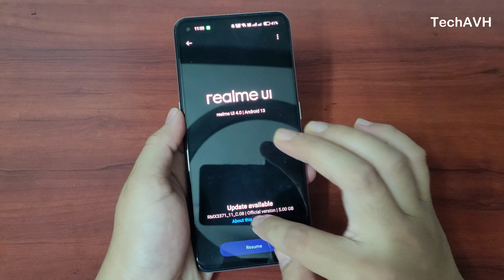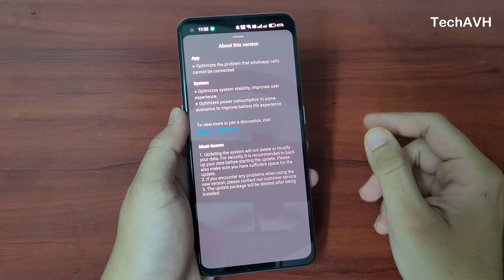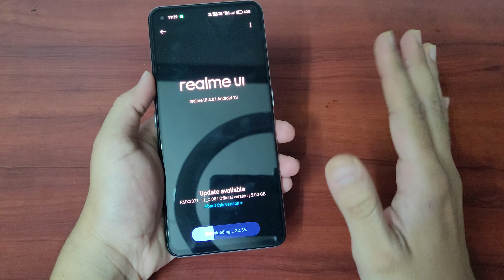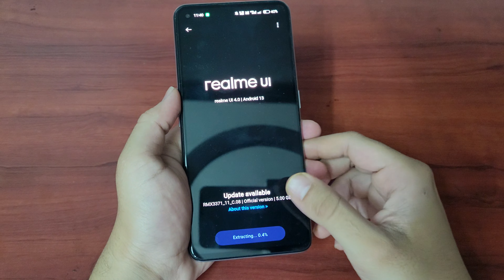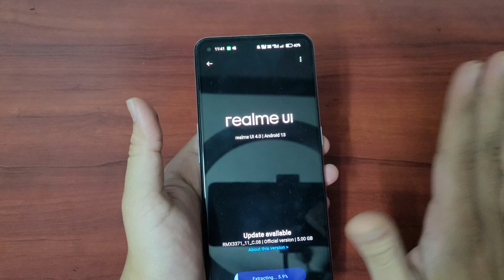Realme GT Neo 3T Latest Software Update 2023 - RMX3371_11_C.08 Features